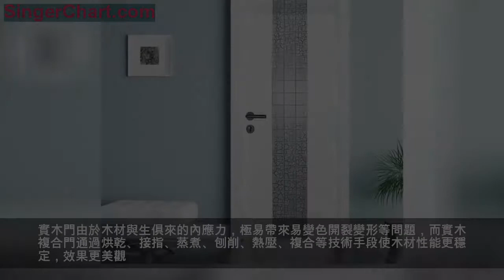裝飾室內門，其中有幾個分類？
門，是個奇妙的文化，記錄著老一輩的回憶，也承載著新一代的記憶。它是居者其家給人的第一印象，親朋好友來家作客時總是未見家先見門。不僅是空間的隔斷，同時也展示了家庭主人的品位和追求。
1，實木複合門
實木複合門的門芯多以松木、杉木或進口填充材料等粘合而成，外貼密度板和實木木皮，經高溫熱壓後製成，並用實木線條封邊。一般高級的實木複合門，其門芯多為優質白松，表面則為實木單板。由於白松密度小、重量輕，且較容易控制含水率，因而成品門的重量都較輕，也不易變形、開裂。另外，實木複合門還具有保溫、耐衝擊、阻燃等特性，而且隔音效果同實木門基本相同。
　　由於實木複合門的造型多樣，款式豐富，或精緻的歐式雕花，或中式古典的各色拼花，或時尚現代，不同裝飾風格的門給予了消費者廣闊的挑選空間，因而也稱實木造型門。高檔的實木複合門不僅具有手感光滑、色澤柔和的特點，還非常環保，堅固耐用。
　　相比純實木門昂貴的造價，實木複合門的價格一般在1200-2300元左右一扇。如較高檔的花梨木門，大約2300元一扇；中高檔的胡桃木、櫻桃木、莎比利等木門，則需1900元一扇。除此之外，現代木門的飾面材料以木皮和貼紙較為常見。木皮木門因富有天然質感，且美觀、抗衝擊力強，而價格相對較高；貼紙的木門也稱「紋木門」，因價格低廉，是較為大眾化的產品，缺點是較容易破損，且怕水。
　　實木複合門具有手感光滑、色澤柔和的特點，堅固耐用，同時不易開裂，屬於中高檔次產品。
除此之外，現代木門的飾面材料以木皮和貼紙較為常見。木皮木門因富有天然質感，且美觀、抗衝擊力強，而價格相對較高；貼紙的木門也稱「紋木門」，因價格低廉，是較為大眾化的產品，缺點是較容易破損，且怕水。實木複合門具有手感光滑、色澤柔和的特點，它非常環保，堅固耐用。
2，實木門
實木門是指從內到外均是一種材質，實木加工而成，且門扇為該種木質的足厚度木板製作，無分層，無覆壓。而複合實木門外面採用的是防潮高密度板，面飾進口PVC經高溫高壓成型，其他材料都用實木。實木複合門相對與實木門，保持了實木的效果和觀感，但比實木門性能更趨於質量穩定且價位比實木門經濟。
實木門由於木材與生俱來的內應力，極易帶來易變色開裂變形等問題，而實木複合門通過烘乾、接指、蒸煮、刨削、熱壓、複合等技術手段使木材性能更穩定，效果更美觀。實木複合門是未來木門行業的趨勢，是木材產品工業化帶來的技術產物。
3，模壓門
模壓門面板是將取自人造林的木材，經去皮、切片、篩選、研磨成干纖維、拌入酚醛膠作為黏合劑和石蠟後、在高溫高壓下模壓成型的，是一種帶有腳線圖案的高密度纖維板。
優點：
1、綠色環保：模壓門面板的生產過程中使用酚醛作為黏合劑，不含對人體有害的游離甲醛，為居住環境和人體健康提供安全的保證。
2、質量穩定：模壓門面板和自然木相比，具有質地繃緊，不開裂，不易變形，能防止膨脹、收縮和翹曲的特點。
3、功能多樣：房門可分為單門、玻璃門、百葉門、移門、折門、子母門和雙開門。另外，還可以按國家標準生產出不同等級的防盜、防火門和隔音門。
4、效果顯著：門板表面具有精緻、自然的木材紋理，無論塗上油性或 表漆，木質紋理依然清晰，充滿木質感。
一般的複合模壓門交付用白色底漆用中性，消費者可以陸續根據個人喜好回家白色底漆中性的色彩來滿足消費者個性化的需求。
由實木門相比手感方面，模壓門採用的是機械化生產，使成本降低。
廚房門應選用防水，油煙有效的屏障良好的密封門型。
我是華麗 分界線
欲了解更多的家裝設計，布局精彩內容，敬請關注微信公眾號（nanfangxuri）。